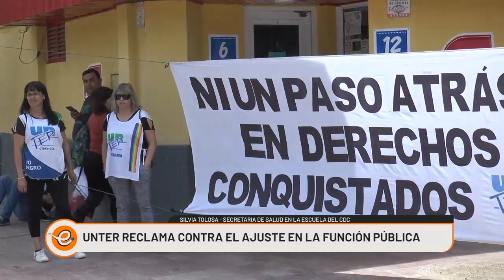UNTER DENUNCIA AJUSTE EN LA PROVINCIA